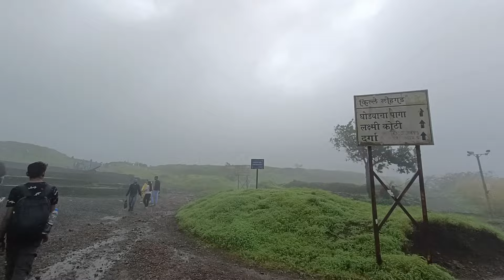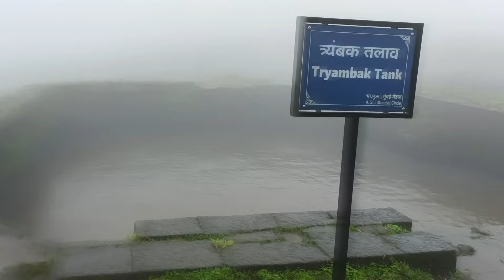Lohagad Fort by Train | How to reach Lohagad fort | Lohagad fort History | Lohagad fort in mansoon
Lohagad is one of the most famous and iconic forts located in lonavala. In monsoon this fort has amazing views along with lush greenery and also the fortification is marvellous. We travelled by train in the morning from Mumbai to Lonavala, which again was one of the best experiences to travel in monsoon. The fort has many things to offer as it is a very well maintained fort. The trek is very easy and also you can come with your family as well. There is one more fort beside lohagad known as Visapur fort. Visapur fort is known for its trekking purpose, whereas Lohagad is known for its Fortification. The trek is almost 1 hour and when you reach the top you can experience the beautiful pawna lake view. The fort has many elements on the top from which you can get to know the history. Also you can spend a very good time over here exploring and enjoying the view. Best time to visit this fort is monsoon.